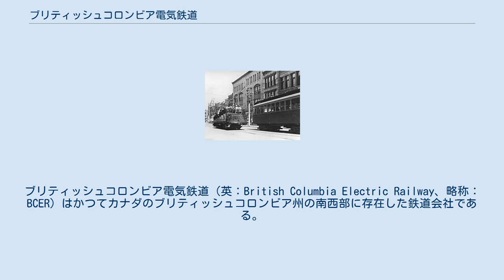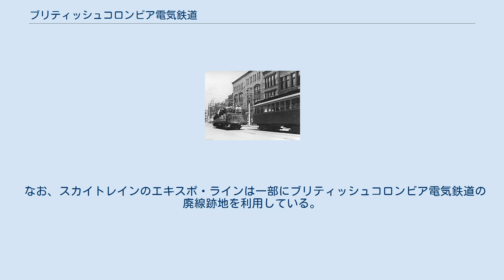ブリティッシュコロンビア電気鉄道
ブリティッシュコロンビア電気鉄道（英：British Columbia Electric Railway、略称：BCER）はかつてカナダのブリティッシュコロンビア州の南西部に存在した鉄道会社である。
 BCエレクトリックの子会社として州の南西部の公共交通機関の運行会社として1890年代半ばに設立。
バンクーバーやニューウエストミンスター、ビクトリアなどでインターアーバンと路面電車を運営した。
のちにBCエレクトリックの一部門として吸収される。
 1910年のBCER路面電車 BCエレクトリックは都市間電気鉄道と路面電車への電力の供給を目的に、バンツェン湖岸とステーブ川には開発投資によって水力発電所を建設。
本線から独立した9.66キロの支線はカナダ太平洋鉄道のラスキン駅からステーブ川のステーブ滝発電所をつないだ。
 インターアーバンは、バンクーバーからバーナビーを経由してニューウエストミンスターへと続く路線、バンクーバーからリッチモンドへ続く路線、ニューウエストミンスターからチリワックをつなぐ路線の主に3本で、さらにビクトリアとサーニッチでも電車を運行している。
路面電車時代ののち、BCエレクトリックはメトロバンクーバーとグレータービクトリアでバスとトロリーバスを運行し、これらはのちにBCトランジットとして独立。
ビクトリアでは1952年にトロリーバスを廃止したものの、メトロバンクーバーには現在も路線が残る。
 1961年に州政府はBCエレクトリックの事業を引き継ぎ、国営公社であるBCハイドロに鉄道事業を組み込んだ。
その後1989年にBCハイドロは鉄道事業を新たな短距離鉄道会社へと売却し、ブリティッシュコロンビア・サザン鉄道として一部の線路は現存する。
 なお、スカイトレインのエキスポ・ラインは一部にブリティッシュコロンビア電気鉄道の廃線跡地を利用している。